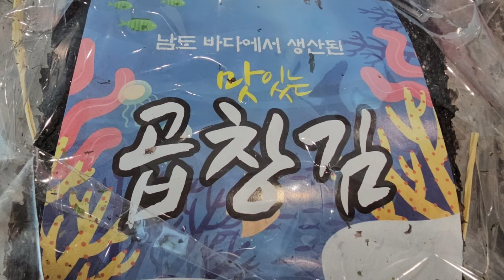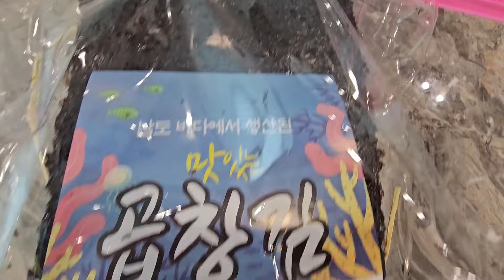영육을 강건하게 !! 달래장과 곱창김 !!